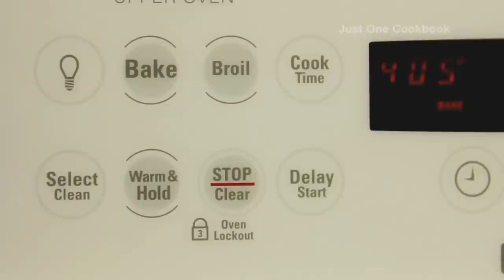How To Make Neiman Marcus Popovers with Strawberry Butter (Recipe) ポップオーバー＆ストロベリーバターの作り方 （レシピ）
Neiman Marcus Popovers with Strawberry Butter. These homemade airy popovers are light and fluffy in texture. Serve hot with the Strawberry Butter.

Ingredients:

3½ cups milk
4 cups all-purpose flour
1½ tsp. salt
1 tsp. baking powder
6 large eggs, at room temperature
Nonstick spray

Strawberry Butter:
¾ cup butter, at room temperature
½ cup good quality strawberry preserves

Equipment you will need:
2 popover pans*

Note:

Prep time does not include 1 hour of resting the batter.

If you use muffin pans, use every other tin so that the popovers have plenty of room to expand.  Or pour only halfway up with batter.

Put the strawberry butter in an airtight container and store in the refrigerator for 2-3 days.

Recipe is from Neiman Marcus Cookbook by Kevin Garvin and John Harrison.